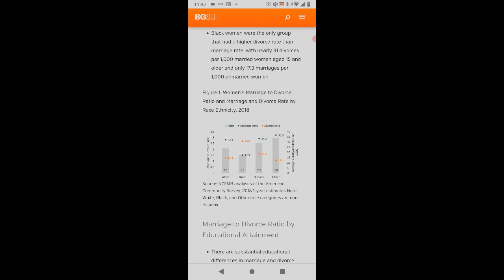blackwoman had a higher divorce rate than marriage 2018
christelyn karazin, divest, The Pink Pill, Cynthia G, dusty, sysbm, kevin samuels